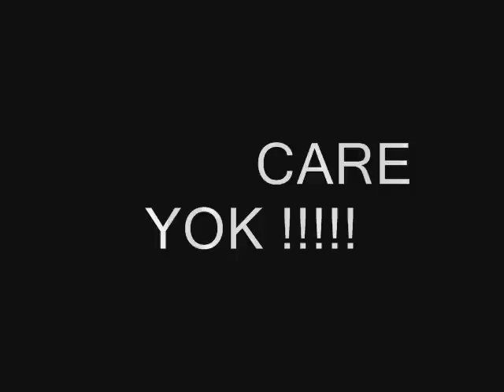Aysun - care yok (amatör)--(nihanin care yok parcasi)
Nihan´in care yok parcasi ...

yoruldum siyahlara büründü yürek
usulca düstün gözümden titreyerek
sürüldük askin koynundan yalnizliga giderek
silindi birer birer icimden izler
kararsiz gitmek istemez gibi dinler
kabul et vazgectiler bizden sonunda ümitler
azaliyor git gide icimde sevincler
ayrilikla bezenmis ettigimiz o yeminler

care yok yine düstü
bu sevdaya gölgeler
yüregim dibe vurdu
bosa kürek cekmeler

yorum: Aysun